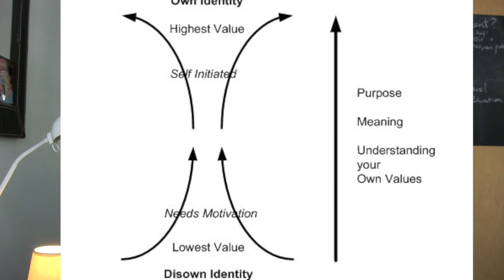How To Not Lose Your Temper...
This video is about avoiding erupting in anger with people by understanding the balance between challenge and support. I talk about red head and blue head mindset and why its best to avoid having to use a technique once you've "lost it"